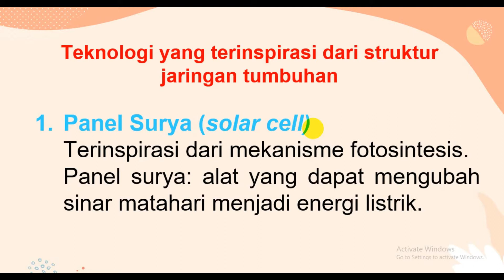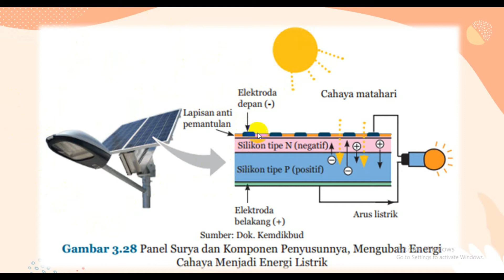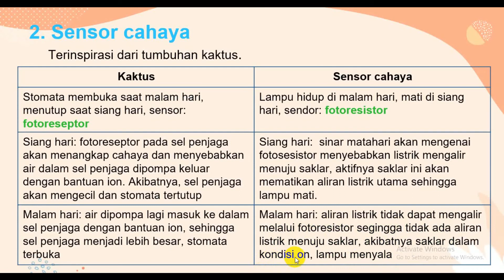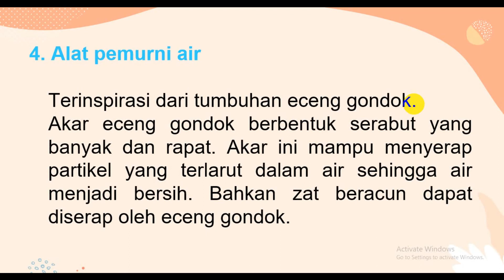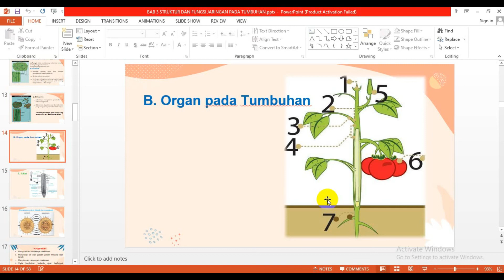TEKNOLOGI JARINGAN TUMBUHAN | Teknologi Terinspirasi Struktur Jaringan Tumbuhan | IPA SMP KELAS 8